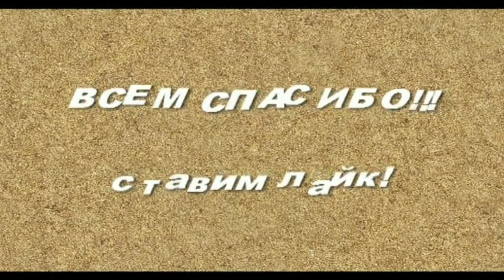ТРИ ПОСЫЛКИ с AliExpress!!!Пепельница с Синей Подсветкой!!!Мини Электронные Весы!!!B7000 Клей!!!